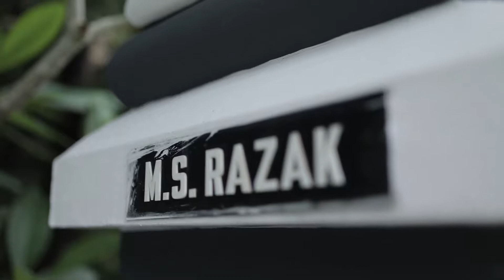FIRASH AND NESLIN HALDI VIDEO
Haldi Gulabi Night function of Mohammed Firash & Neslin Fathima